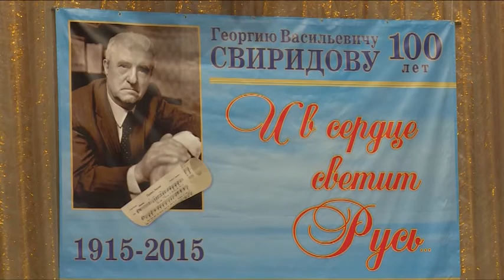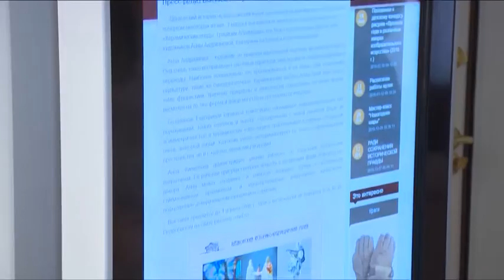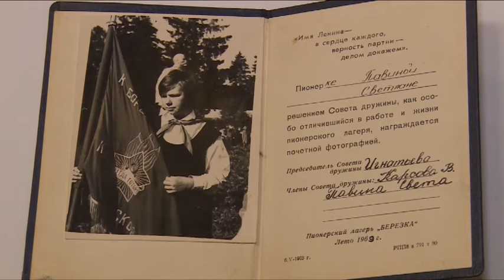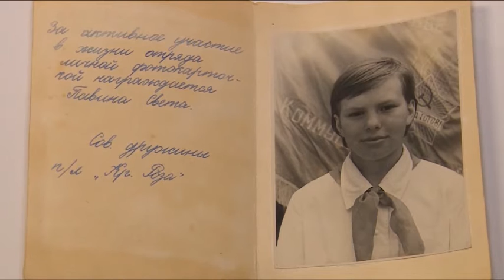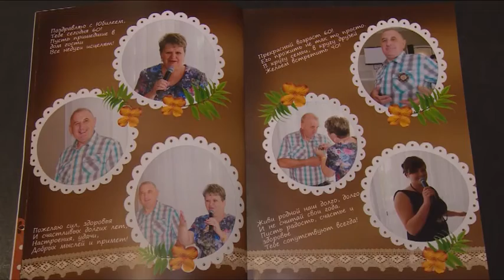Культурный контекст 25.03.2016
Сморите в премьерном выпуске программы «Культурный контекст». Культ- курьер-  о самых  ярких событиях прошедших в сфере культуры района. «Жизнь в искусстве»- Светлана Козанкова, о песне, судьбе и Щелкове. «Мы к Вам заехали на час» –интервью С Валерием Сюткиным …. Все это и многое другое в нашей новой программе